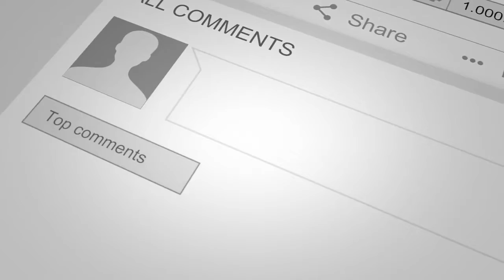Tirupati Urban SP Ramesh Reddy Farming Video | Filmy Friday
Welcome To Filmy Friday  Telugu Channel

Filmy Friday  is a  Digital Telugu Entertainment Channel

Watch Here Telugu Entertainment  interviews & Political  Interviews and Short Films